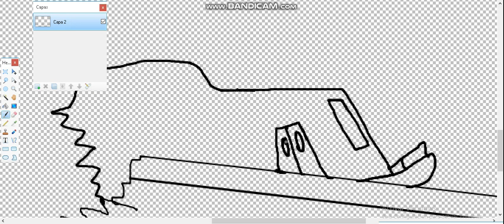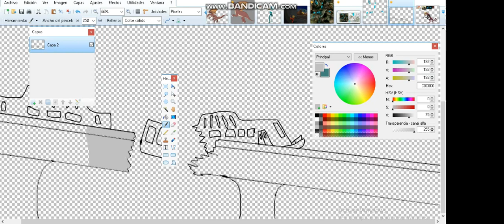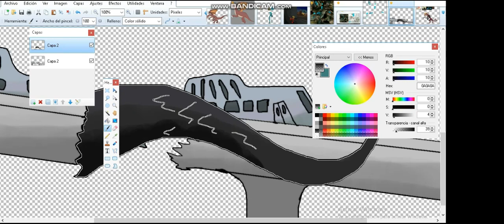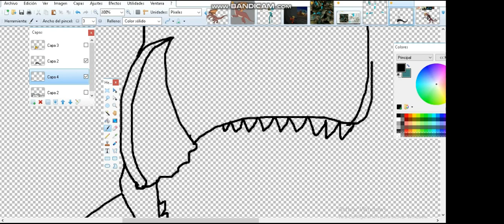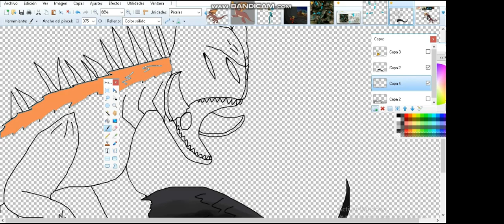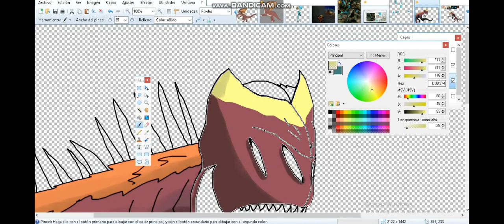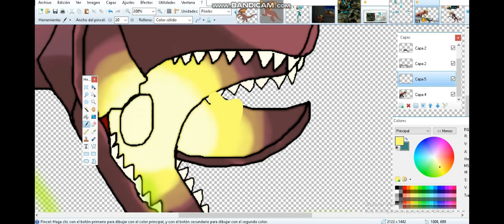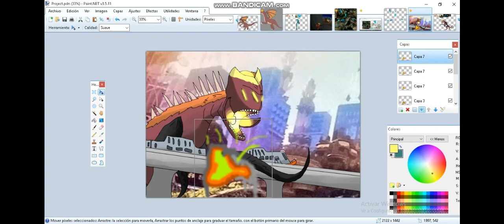TAOB:Maryforst Destroy Elemental (Speedpaint)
Dibuje como Muy raro o 3 Horas en esta Pelicula Aparece el Monstruo en Elementos (ALERT SPOILER) Lo que Le dio Glitchy Por Disney Robar a Anime

Inspiration of With Mary MK from Epic (2013)

Art:Me

I Know Glitchy Using Games, Anime, Kaiju and Dinosaurs Only But i Used to Stuff